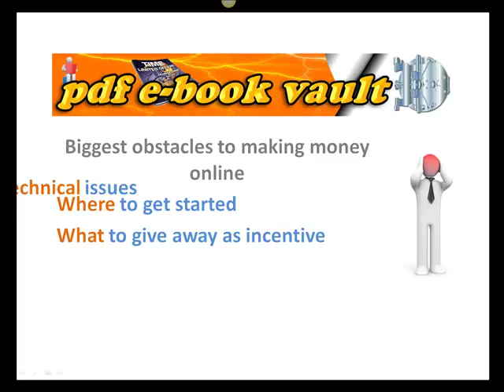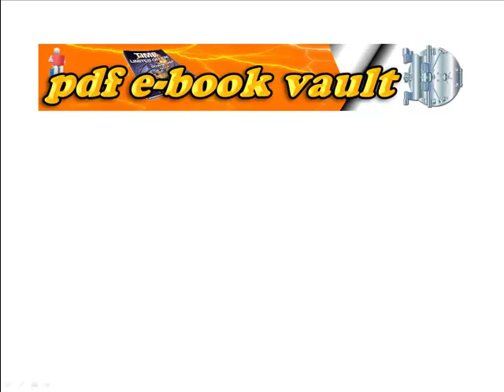Free Rebranded "Getting Rich With The Law of Attraction"